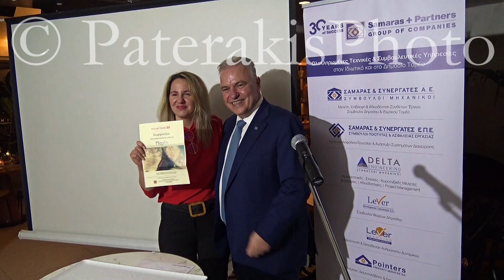ΣΑΜΑΡΑΣ & ΣΥΝΕΡΓΑΤΕΣ ΚΟΠΗ ΠΙΤΑΣ HYPER ASTROBAR ΑΘΗΝΑ 17 02 2023 CLIP